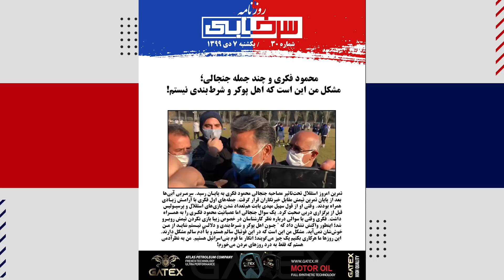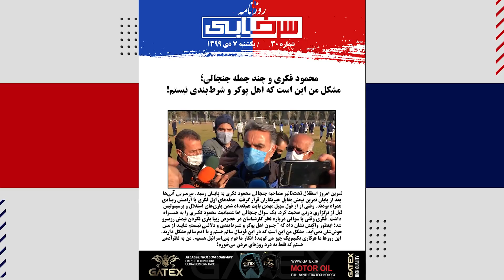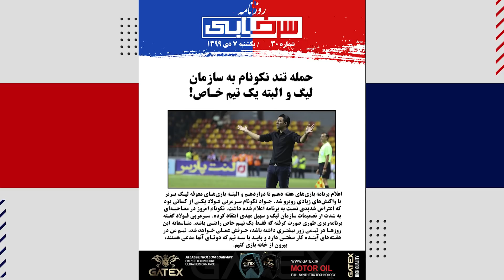محمود فکری از کوره در رفت - تاریخ دربی مشخص شد، بدترین روز و بدترین ساعت - روزنامه سرخابی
سلام به شما مخاطبان سرخابی؛ خوش اومدین به تازه‌ترین شماره از روزنامه ما. امشب قراره با همدیگه مثل روزهای گذشته خبرهای مهمی رو مرور کنیم. از مصاحبه جنجالی محمود فکری تا مشخص شدن تاریخ برگزاری دربی.

محمود فکری و چند جمله جنجالی؛ مشکل من این است که اهل پوکر و شرط‌بندی نیستم!

تمرین امروز استقلال تحت‌تاثیر مصاحبه جنجالی محمود فکری به پایان رسید. سرمربی آبی‌ها بعد از پایان تمرین تیمش مقابل خبرنگاران قرار گرفت. جمله‌های اول فکری با آرامش زیادی همراه بودند. وقتی او از قول سهیل مهدی بابت هم‌تعداد شدن بازی‌های استقلال و پرسپولیس قبل از برگزاری دربی صحبت کرد. یک سوال جنجالی اما عصبانیت محمود فکری را به همراه داشت. فکری وقتی با سوالی درباره نظر کارشناسان در خصوص زیبا بازی نکردن تیمش روبرو شد؛ اینطور واکنش نشان داد که " چون اهل پوکر و شرط‌بندی و دلالی نیستم شاید از من خوش‌شان نمی‌آید. مشکل من این است که در این فوتبال سالم هستم و با آدم سالم مشکل دارند. این روزها ما هرکاری بکنیم یک چیز می‌گویند؛ انگار ما قوم بنی‌اسرائیل هستیم. من به نظر آدمی هستم که فقط به درد روزهای مردن می‌خورم!

تعریف و تمجید رسانه‌های اکراینی از اللهیار و زاهدی

اللهیار صیادمنش و شهاب زاهدی دو لژیونر فوتبال ایران در کشور اکراین هستند که در این فصل درخشش فوق‌العاده‌ای داشتند. عملکرد شهاب و اللهیار در تیم‌های باشگاهی‌شان انقدر خوب بوده که رسانه‌های اکراینی به تعریف و تمجید از این دو بازیکن پرداختند. یکی از سایت‌های معتبر کشور اکراین از صیادمنش و زاهدی به عنوان تیراندازهای ایرانی نام برده. همچنین صیادمنش با لقب جوکر توسط این سایت معرفی شده.

تاریخ دربی رفت مشخص شد؛ بدترین روز و بدترین ساعت!

سازمان لیگ فوتبال ایران امروز بالاخره تاریخ و ساعت برگزاری بازی‌های هفته دهم تا دوازدهم و البته بازی‌های معوقه لیگ بیستم را اعلام کرد. در مهم‌ترین بازی که معوقه هفته هشتم محسوب می‌شود تیم‌های استقلال و پرسپولیس روز دوشنبه 22 دی ماه ساعت 16:36 دربی رفت این فصل را برگزار خواهند کرد. اتفاقی که به شدت مورد انتقاد اهالی فوتبال قرار گرفته. چراکه روز وسط هفته و این ساعت برای خیلی‌ها شرایطی را ایجاد می‌کند که توانایی تماشای بازی را نداشته باشند.

حمله تند نکونام به سازمان لیگ و البته یک تیم خاص!

اعلام برنامه بازی‌های هفته دهم تا دوازدهم و البته بازی‌های معوقه لیگ برتر با واکنش‌های زیادی روبرو شد. جواد نکونام سرمربی فولاد یکی از کسانی بود که اعتراض شدیدی نسبت به برنامه اعلام شده داشت. نکونام امروز در مصاحبه‌ای به شدت از تصمیمات سازمان لیگ و سهیل مهدی انتقاد کرده. سرمربی فولاد گفته برنامه‌ریزی طوری صورت گرفته که فقط یک تیم خاص راضی باشد. متاسفانه این روزها هر تیمی زور بیشتری داشته باشد، حرفش عملی خواهد شد. تیم من در هفته‌های آینده کار سختی دارد و باید با سه تیم که دوتای آنها مدعی هستند، بیرون از خانه بازی کنیم.

احتمال حضور چند دقیقه‌ای دیاباته در ترکیب استقلال

خبر خوب امروز از تمرین استقلال برای هواداران این تیم بازگشت دوباره مصدومان بود. شیخ دیاباته، محمد نادری و داریوش شجاعیان مصدومانی بودند که امروز به تمرین استقلال برگشتند. خبر خوب برای استقلالی‌ها اما اینجاست که دیاباته در تمرینات گروهی تیم فکری شرکرت کرد. با این اتفاق ممکن است در بازی روز چهارشنبه استقلال مقابل گل‌گهر، دیاباته دقایقی فرصت بازی پیدا کند.

زمان بازی پرسپولیس - ذوب‌آهن تغییر کرد

طبق اعلام سازمان لیگ فوتبال ایران تیم فوتبال پرسپولیس روز پنجشنبه در ورزشگاه آزادی و در جریان بازی معوقه هفته ششم از ذوب‌آهن پذیرایی خواهد کرد. این بازی قرار بود یک روز قبل برگزار شود اما حالا با فاصله یک روزه نسبت به بازی استقلال، پنجشنبه برگزار خواهد شد.

شکست تیم کاوه رضایی و علی قلی‌زاده مقابل آنتورپ در شب نیمکت‌نشینی علیرضا

در جریان رقابت‌های نوزدهم لیگ بلژیک عصر امروز جدال لژیونرهای ایرانی برگزار شد. در جریان بازی مهم هفته لیگ بلژیک تیم آنتورپ در روز نیمکت‌نشینی دوباره علیرضا بیرانوند مقابل شارلوا که علی قلی‌زاده و کاوه رضایی را در اختیار دارد به پیروزی 2-1 رسید. علی قلی‌زاده در این بازی 90 دقیقه برای شارلوا بازی کرد اما کاوه رضایی در ترکیب تیمش حضور نداشت.

باخت سنگین تیم رامین رضاییان مقابل امید ابراهیمی و یارانش

در جریان بازی‌های هفته یازدهم لیگ ستارگان قطر عصر امروز تیم فوتبال الدحیل در روز نیمکت‌نشینی رامین رضاییان با نتیجه 5-3 مغلوب الاهلی شد. امید ابراهیمی در این بازی 90 دقیقه برای الاهلی در زمین حضور داشت.

از دست رفتن سه امتیاز برای برای برایتون در حضور چهار دقیقه‌ای جهانبخش

در جریان بازی‌های هفته پانزدهم لیگ برتر انگلیس تیم فوتبال برایتون در زمین وستهام به تساوی 2-2 رسید. این تساوی در شرایطی برای برایتون بدست آمد که تا دقیقه 85 از حریف 2-1 پیش بود. علیرضا جهانبخش در دقیقه 90 این بازی برای برایتون به زمین رفت و چهار دقیقه فرصت بازی پیدا کرد.

مارو حتما در اینستاگرام دنبال کنید 📺🔥
Instagram.com/Sorkhabii.TV
کانال تلگرامی سرخابی 🌏
Telegram.me/Sorkhabiitv